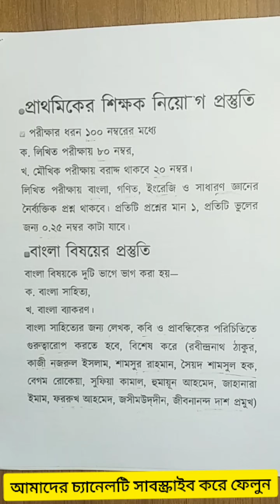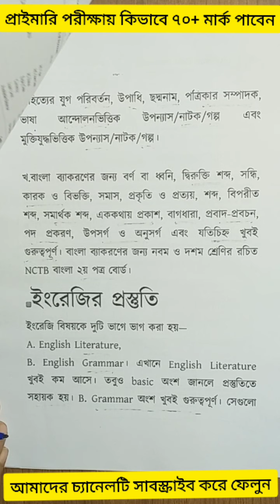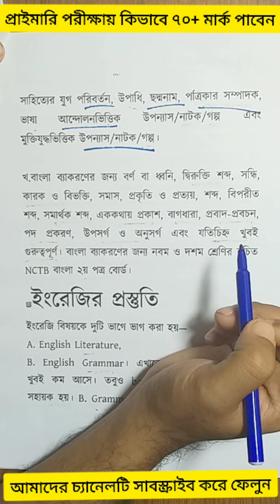প্রাইমারি শিক্ষক নিয়োগ পরীক্ষায় ৭০+ মার্ক্স পাওয়ার কৌশল।সিক্রেট টিপস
প্রাইমারি শিক্ষক নিয়োগ গণিত কোর্সে ভর্তি চলছে
✅প্রতিযোগিতায় টিকতে হলে কৌশলি হতে হবে। অনেকেই বলে প্রাইমারি ম্যাথ খুব ইজি।কিন্তু বাস্তবতা হলো অল্প সময়ে ২০ মার্ক্স এর মধ্যে ১৮/১৯ টা উত্তর করতে চাইলে অবশ্যই এটায় সময় দিতে হবে।পড়তে হবে সিলেবাস ভিত্তিক এবং গোছানো স্টাইলে।অধিকাংশ ছাত্র ছাত্রীরা একটা বিষয় বুঝতেই পারে না সেটা হলো How to start. এগুলো ভাবতে ভাবতেই পরীক্ষা এসে হাজির।আর ভালো নির্দেশনা ও প্রিপারেশান এর অভাবে প্রশ্ন সহজ হলেও পরীক্ষায় ভালো করা যাচ্ছে না।তাই প্রাইমারী গণিতের ওপর আমি ফুল একটা কোর্স চালু করতে যাচ্ছি।নিচে তার বিস্তারিত দেয়া হলোঃ
ক্লাস আমাদের অফিসিয়াল ওয়েবসাইটে e-learningschoolbd.com রেকোর্ডেড অবস্থায় থাকবে।লগ ইন করে যতো খুশি ততোবার দেখা যাবে।সাধারণত যুম লাইভ ক্লাসে হাইস্পিড ইন্টার্নেট না থাকার দরুন অনেকেই ক্লাস মিস করে। কিন্তু এই কোর্সে ক্লাস মিস করার কোন সুযোগ নেই।
✅কোর্সের মেয়াদঃ
এটা লাইফটাইম এর জন্য।যতদিন আমি বেচে আছি ততোদিন পর্যন্ত দেখা যাবে।
✅কোর্সের মূল্যঃ ৩৫০ টাকা
✅কিভাবে কিনবোঃ
মুলত বিকাশে টাকা পে করতে হবে।কিভাবে কিনতে হবে তার একটা ভিডিও লিংক কমেন্টে।
✅কি কি টপিকের উপর ভিডিও থাকবে??
নিচের সবগুলো টপিকের ওপর ভিডিও থাকবে।
১. পাটিগণিতঃ সংখ্যার ধারণা, লসাগু ও গসাগু, ভগ্নাংশ, সরলীকরণ,সময় দূরত্ব ও গতিবেগ, ঐকিক নিয়ম,  অনুপাত সমানুপাত, মিশ্রণ, গড়, শতকারা, লাভ ক্ষতি,  সুদ কষা, ধারা।
২. বীজগণিতঃ বীজগাণিতিয় রাশিমালার যোগ, বিয়োগ, গুন ভাগ, বীজগাণিতিক সূত্র ও প্রয়োগ, উৎপাদকে বিশ্লেষণ, সূচক ও লগারিদম, সরল সহ সমীকরণ ও প্রয়োগ, সেট, বিবিধ
৩. জ্যামিতিঃ ত্রিভূজ, চতুর্ভুজ, বৃত্ত, বিবিধ।
✅কোর্সের অংক না বুঝলে কি করবো??
যারা কোর্স কিনবে তাদের জন্য সিক্রেট গ্রুপ আছে সেখানে যে ম্যাথগুলো বুঝতে অসুবিধা হবে সেগুলো আবার আলোচনা করা হবে।
✅কোর্স করলে ম্যাথ কমন পাওয়া যাবে??
কোর্স করলে ম্যাথের দক্ষতা বাড়বে।কমন এর গ্যারান্টি আমার কোর্সে নেই।ইজি টু এডভান্স সব টাইপের ছাত্র ছাত্রীরা যাতে এই কোর্স থেকে বেনিফিটেড হয় সেটা মাথায় রেখেই কোর্স ডিজাইন করা হয়েছে।যারা ম্যাথ ভয় পায় তাদের জন্য বলবো, আমার কোর্সটা করলে ম্যাথের প্রতি আগ্রহ অবশ্যই জন্মাবেই।
অনলাইনে সবচেয়ে কমমূল্যে সবচেয়ে কোয়ালিটি ক্লাস দিতে আপ্রাণ চেষ্টা করে যাচ্ছি।আশাকরি যারা কিনবে নিরাশ হবে না।